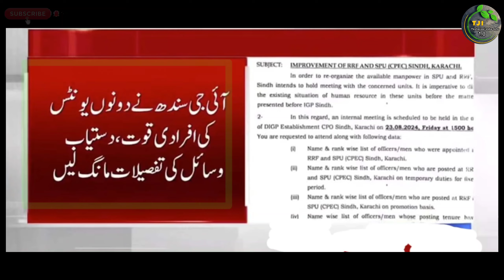Upcoming Sindh Police New Jobs 2024 Update | Technical Job Info 1.0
السلام علیکم

Private Companies .